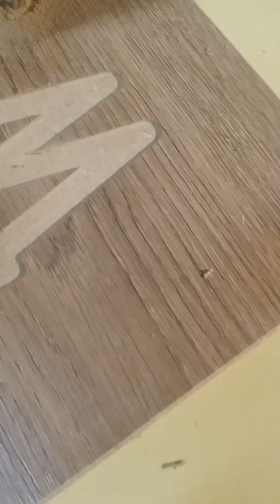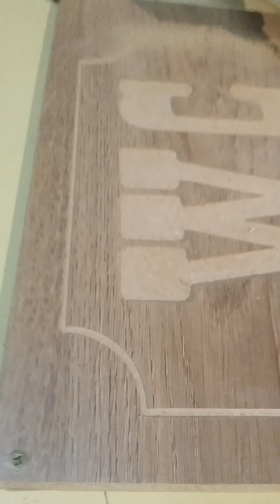Home made CNC in two months - final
Made in Czech Republic